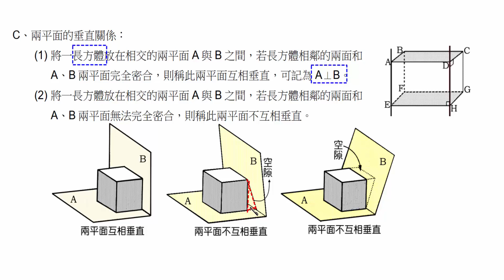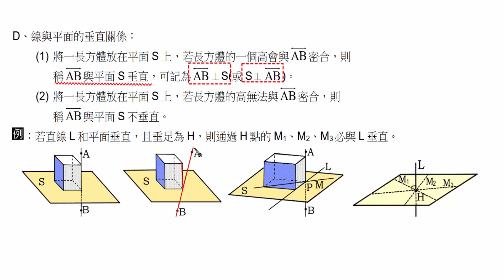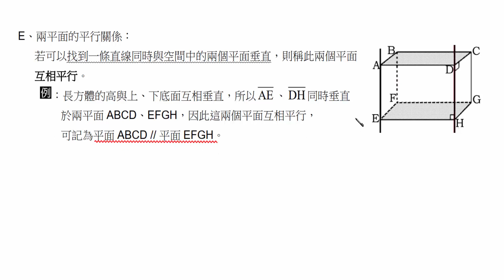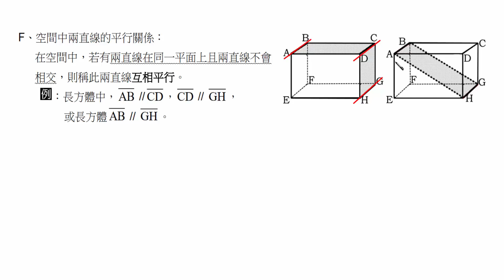國三數學六 3 1 柱體與錐體：兩平面的垂直關係 試讀【莫斯利高中自然科教學網】